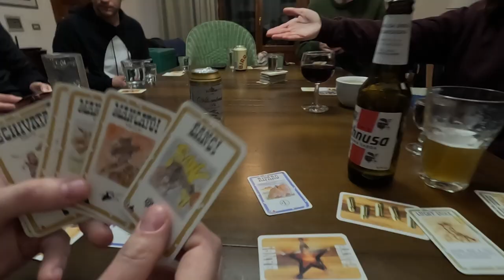Sardinia climbing trip 2023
Random shots of the gang